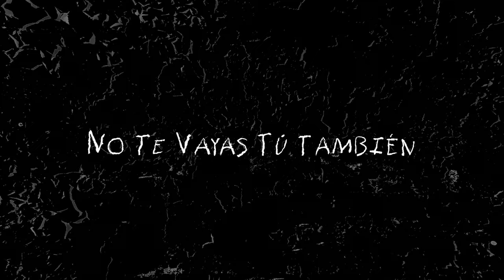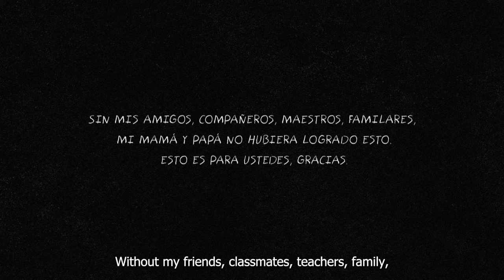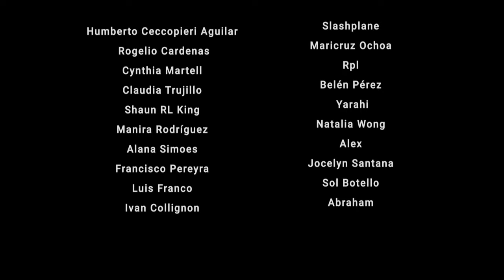No te vayas tu también (2023) - Cortometraje sobre abuso infantil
Un llamado a la prevención y protección de todos los niños del mundo.

Sinopsis:
Memo es un niño con un gran imaginario, gracias al terror que le genera su padrastro confunde la realidad de la fantasía convirtiéndolas en pesadillas.

Cortometraje de terror sobre abuso infantil

Dirigido por Moisés Carrillo.